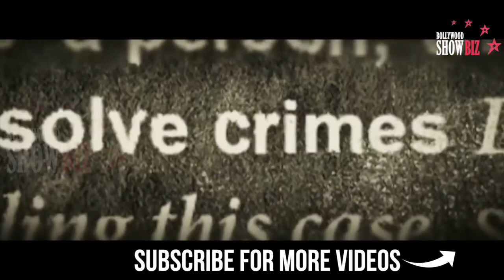BAAZAAR TRAILER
Saif Ali Khan's Bazar Trailer